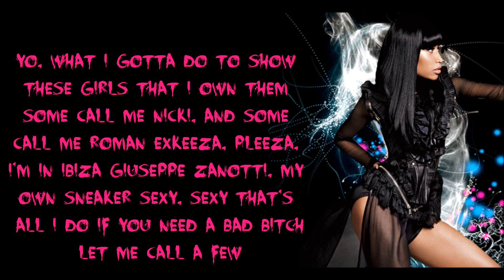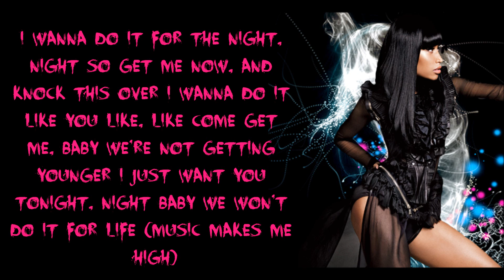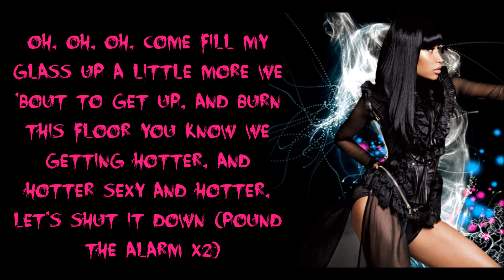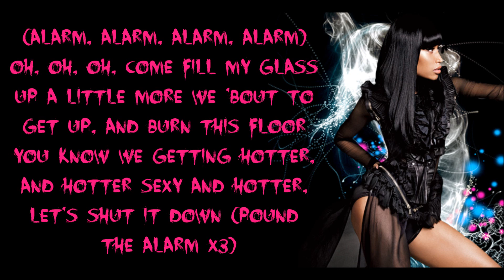Nicki Minaj- Pound The Alarm Lyrics Video